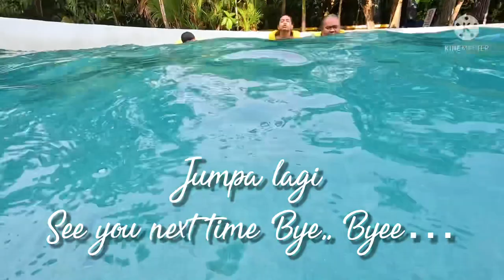ESCAPE PENANG water park 2022 // New Longest Water Slide in the World Malaysia escape,Penang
Water Park , Longest Slide , Water Game , Slide , Water Theme Park , Penang Island